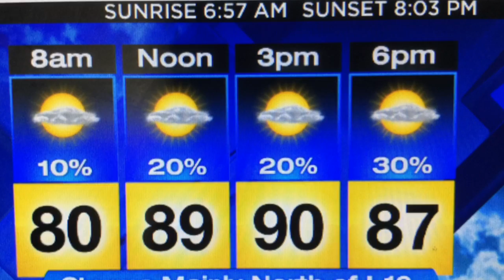Saturday Evening Forecast